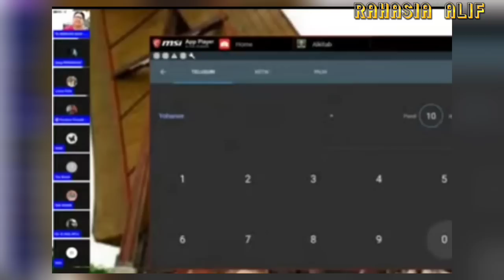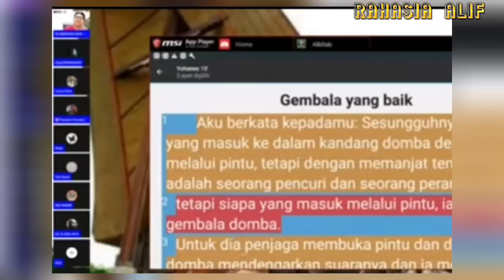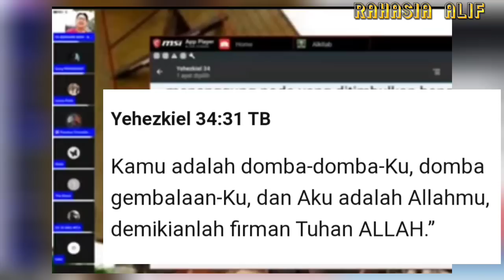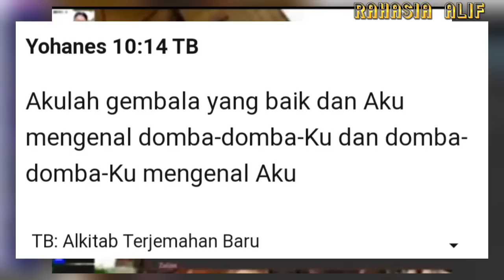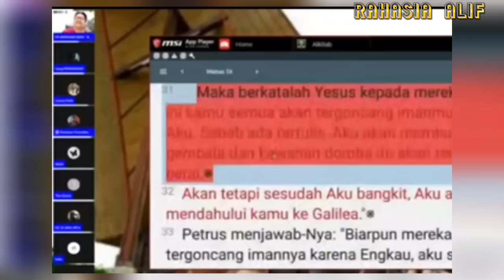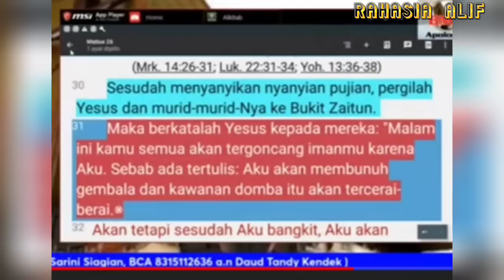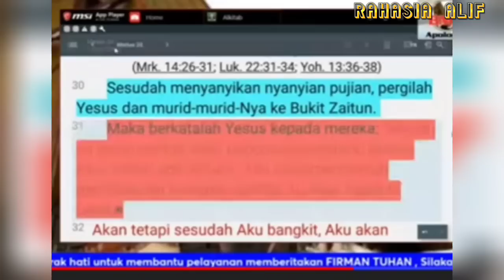PENDETA BOMBOM: TUHAN MEM13UNUH TUHAN ITU ALKITABIAH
PENDETA BOMBOM: TUHAN MEMBU13UNUH TUHAN ITU ALKITABIAH

KARENA TELEVISI SEKARAMG SUDAH TIDAK MENGHIBIR MAKA BERALIHLAH NONTON HIBURAN DI CHANEL INI. KARENA SELAIN EDUKASI, SAHABAT IKHWAN FILLAH JUGA AKAN KAMI SUGUHI KELUCUAN DARI KAUM PENYEMBAH MANUSIA YANG TIAP HARI KELAKUANNYA MAKIN MENG6ILA SAJA